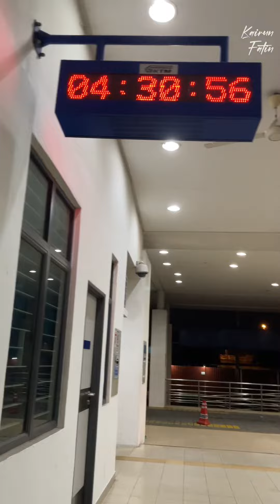Malaysian Fastest Train Ep. 2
Japanese train vibe although Malaysian train ETS.
Nice background from inside train. Village in Malaysia. Suasana indah perkampungan di Malaysia. KTM Berhad ETS electric train service. Boom boom imma mess mess. Lesserafim.